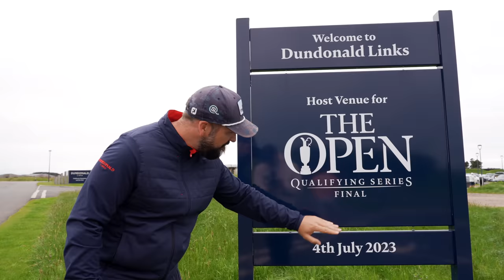If I break par at this course...I ENTER THE OPEN!!!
If I shoot par at this golf course, I will officially enter The Open!